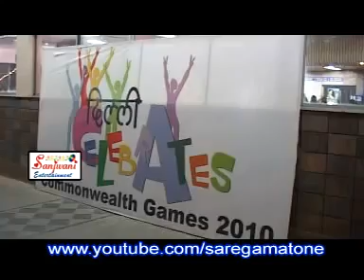Very Happy to see Commonwealth game Hot Song